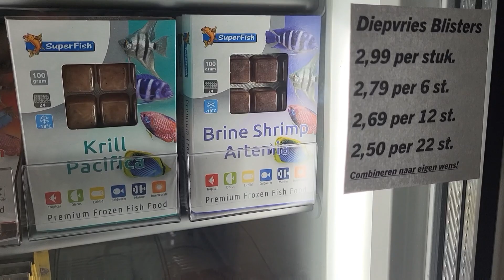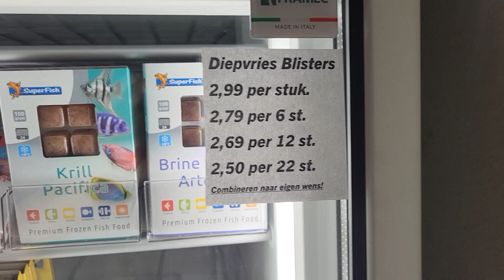Diepvriesvitrine binnen! Vanaf nu ook Diepvriesvoer online te bestellen. | ExoticAquatica.nl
Bedankt voor het kijken naar deze video! Intresse in een van de Diepvries voeders die in de video geshowcased zijn? Check dan deze link!

Hebben wij het niet in onze webshop staan? neem gerust contact met ons op :
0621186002 stuur ons gerust een whatsappje!